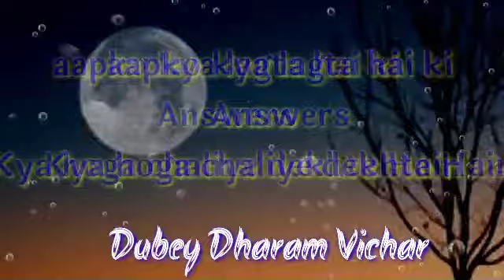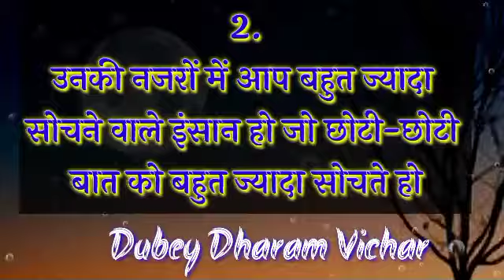Choose one number | Love quiz game | Love quiz game today | Love quiz game new 2022 | True love test